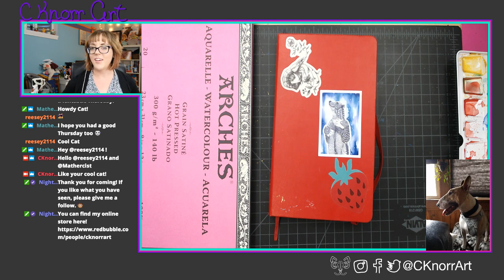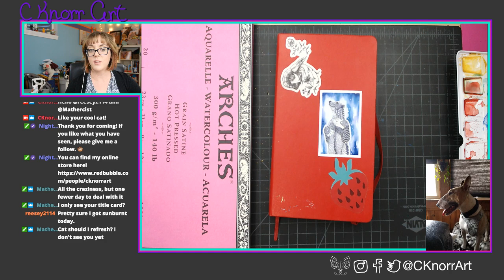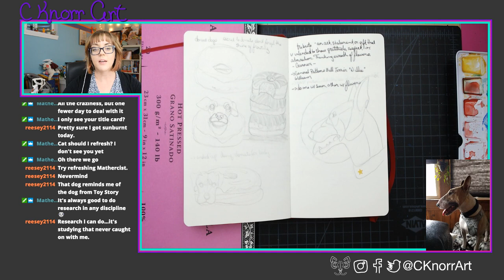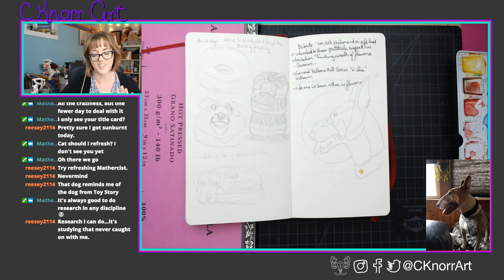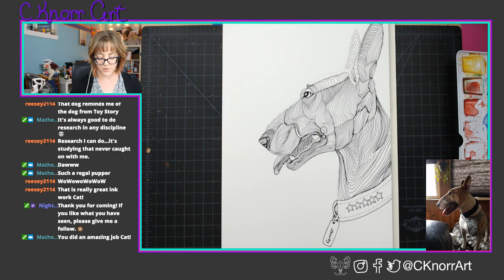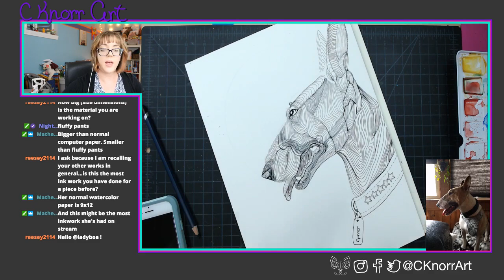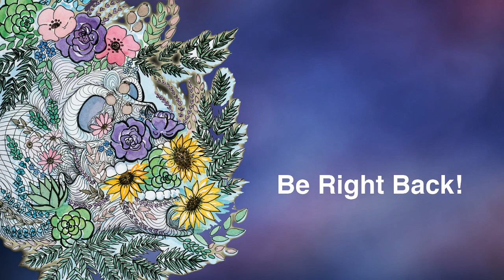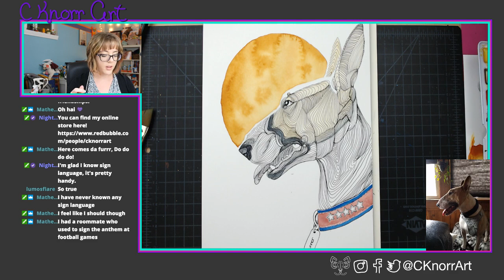Tribute to Gunner: Creative Thursday Watercolor Pet Portrait Stream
This stream is a look into my process for creating a pet portrait and a little peak into this tribute to Gunner.  Gunner's story is shared along with my impressions of our love for our own pets.  Emotional is the best way to describe how I feel about Gunner and his amazing parents.

Materials used for this artwork are watercolor and ink.  I also give a shoutout to Helping Bull Terriers Worldwide and a local rescue group here in Indianapolis, Blue Ridge Bull Terrier Rescue. I am so grateful to both of these organizations for providing support and rescuing dogs in need of new homes.

Credits

Music Produced by: Smooth McGroove &amp; insaneintherain

Twitch Profile Pic: HelloNorthStar

Video Media: Videezy.com